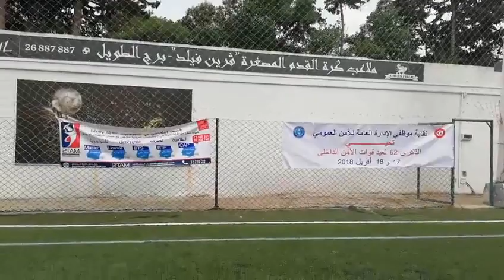المباراة النهائية بين فريقي نادي الأمن العمومي بإقليم تونس و نادي قدماء الترجي الرياضي التونسي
دورة كرة القدم التي تنظمها نقابة موظفي الإدارة العامة للأمن العمومي احتفالا بذكرى عيد قوات الأمن الداخلي يومي 18/17 أفريل 2018 بالمركب الرياضي Green Field برج الطويل اريانة.